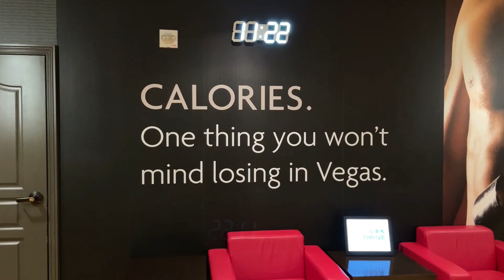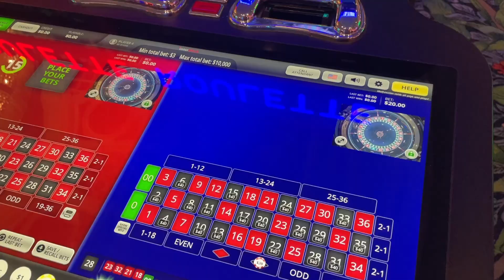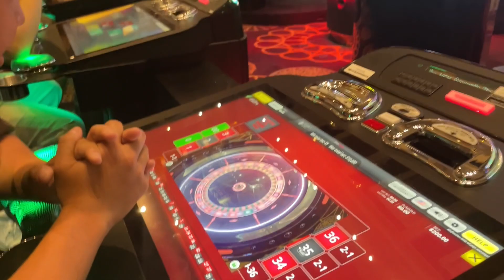July 4th in Vegas: Worth the hype? Vlog #11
july 4th 2023, had a fun times with the boys even though it was.